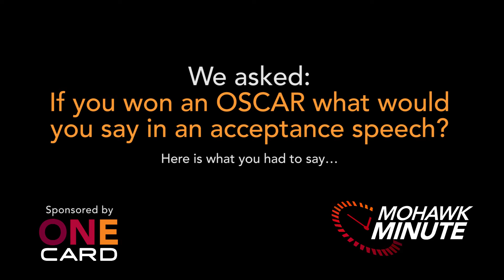Give us your best OSCAR acceptance speech? - Alicia